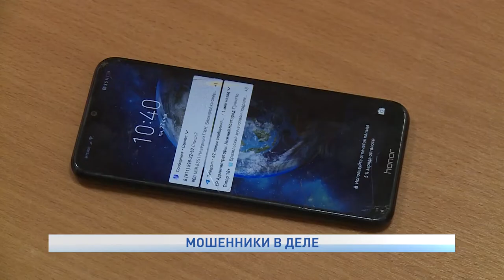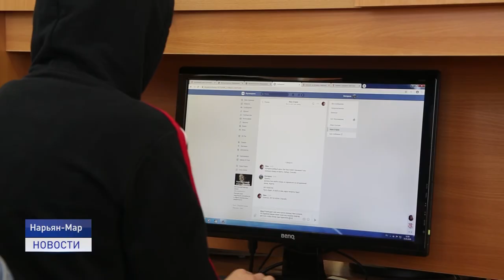МОШЕННИКИ В ДЕЛЕ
Участились случаи мошенничества с использованием телефонных звонков и смс сообщений. Сотрудники УМВД России по Ненецкому округу призывают граждан быть бдительнее и не доверять звонкам с подозрительными номерами.